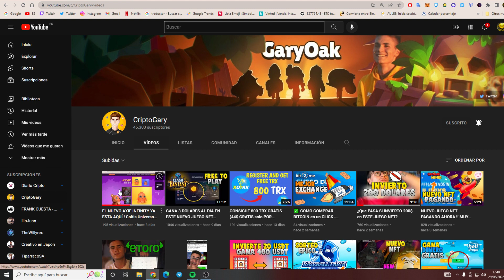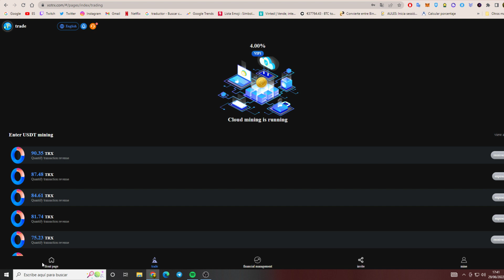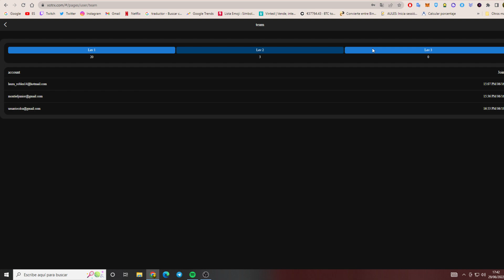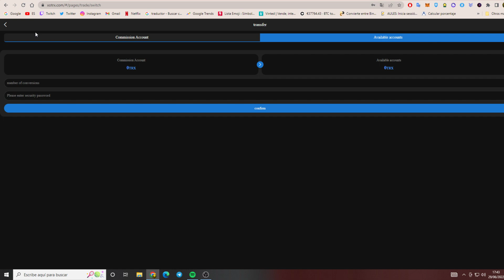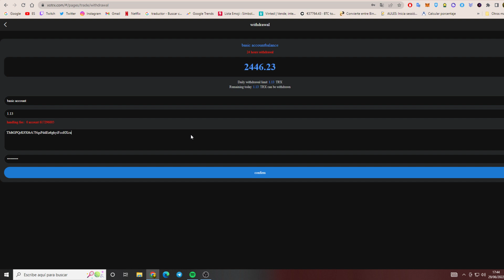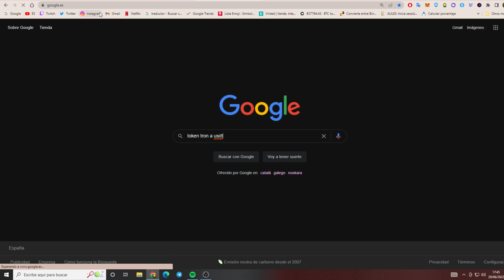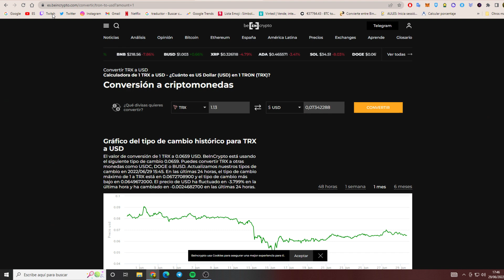CONSIGUE CRIPTOMONEDAS GRATIS de esta forma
★★★The best time to invest in TRON mining in 2022★★★

The contract is valid for 180 days, withdrawals can be made every day, and the principal can be recovered when the contract expires.

You can get 800TRX after registration. Daily mining income is as high as 4%~15%

VIP level recharge table:
Earnings are calculated based on the total amount of TRX you invest and your membership level.
VIP1 accumulated recharge (5 to 39999 TRX) daily income 4%, total recharge * 4% = daily income.
VIP2 accumulated recharge (40000 to 299999 TRX) earns 6% per day, total recharge * 6% = daily income.
VIP3 accumulated recharge (300,000 to 999,999 TRX) is 8% of daily income, total recharge * 8% = daily income.
VIP4 accumulated recharge (1000000 to 2999999 TRX) daily income 10%, total recharge * 10% = daily income.
VIP5 cumulative recharge (3000000 to 9999999 TRX) daily income 12%, total recharge * 12% = daily income.
VIP6 cumulative recharge exceeds (10000000 TRX) 15% of daily income, total recharge * 15% = daily income.

Invitation Rewards:
If you successfully recommend the link to your friends to register and deposit TRX, the reward will be automatically added to the commission account, which can be directly withdrawn or transferred to the basic account to obtain income.
You can get 3 tier bonuses: tier 1 bonus: 10%, tier 2 bonus: 4%, tier 3 bonus: 2%.
E.g:
Invite friend A to deposit 10000TRX and you will get 1000TRX.
A invites B to deposit 10000TRX and you will get 400TRX.
B invites C to deposit 10000TRX and you will get 200TRX.
      Código Accion/Criptomonedas GRATIS: SHJK7253